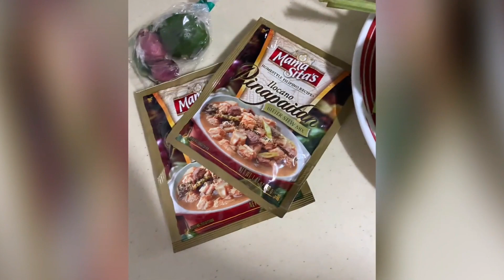Alds' Birthday 2023 Home Sweet Home SG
Beer: Yebisu and Tiger
Food:
Greek Moussaka, Puto at Kutsinta, and Siomai by Paluto sa Ubi
Pansit Malabon, Embutido, and Menudo by Kusina.sg by Ivy Ng